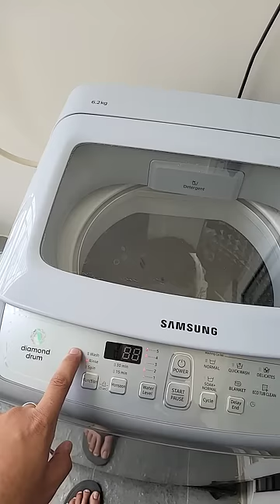How to use a fully automatic washing machine